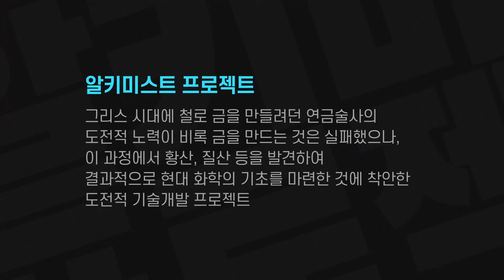국가에서 진행하는 현실판 연금술사 만들기 프로젝트! 텔레파시가 가능하다고? - 니키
▶마술 도구를 구매하고 싶을 땐? 니키아티브샵!

감사합니다.